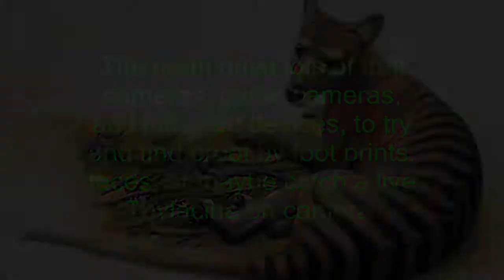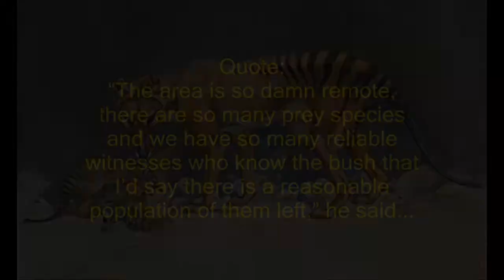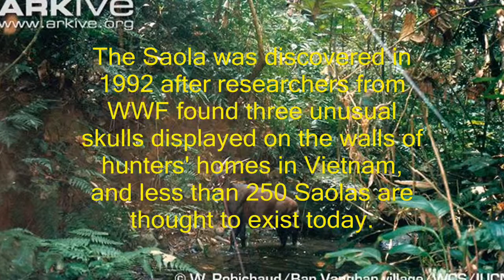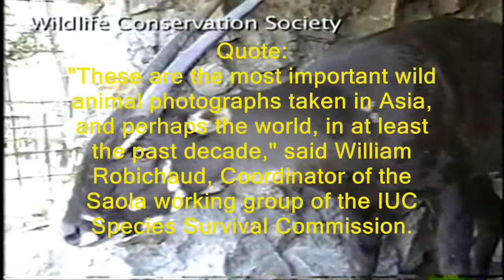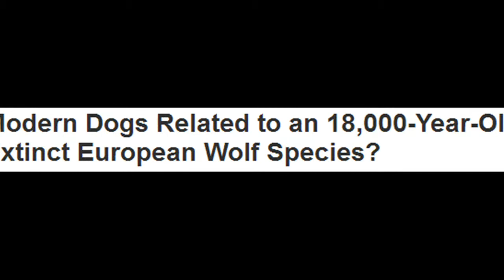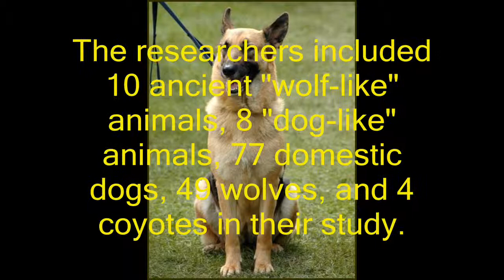Animal News: Dogs are not descended from modern Grey Wolves